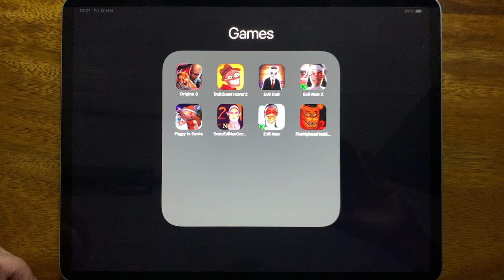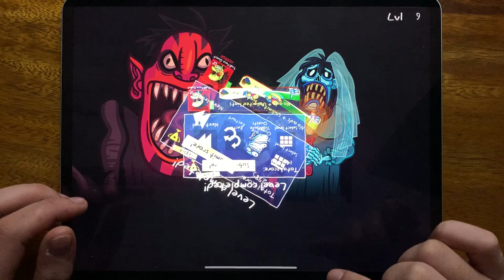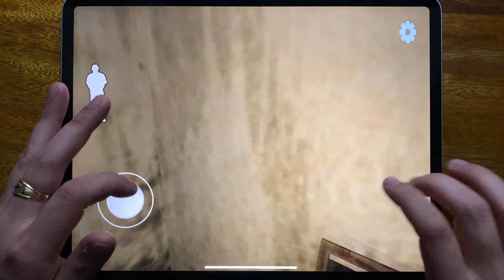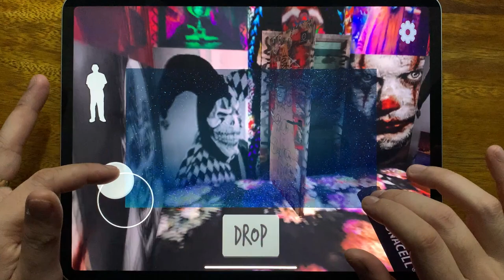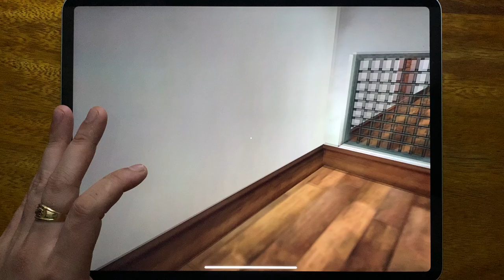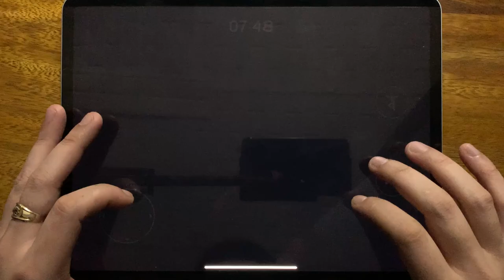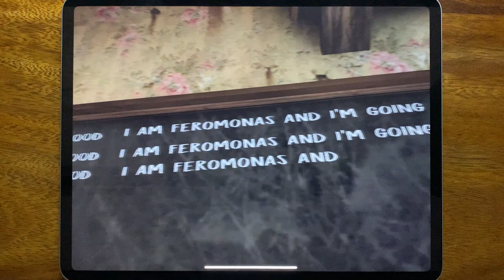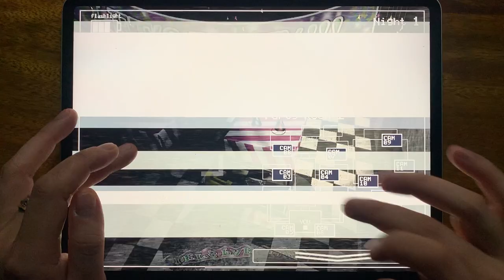Origins 3, Troll Quest Horror 2, Evil Doll, Evil Nun 2, Piggy is Santa, Scary Evil Nun Once Again...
Origins 3, Troll Quest Horror 2, Evil Doll, Evil Nun 2, Piggy is Santa, Scary Evil Nun Once Again, Evil Nun, Five Nights at Freddy's 2